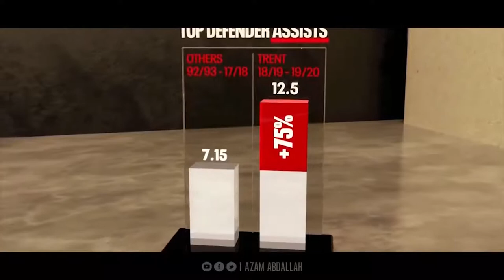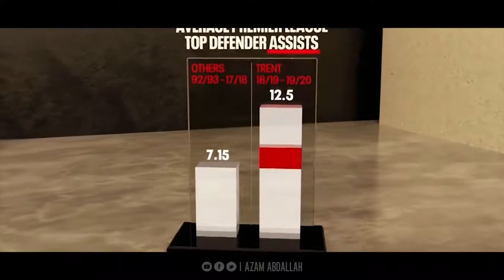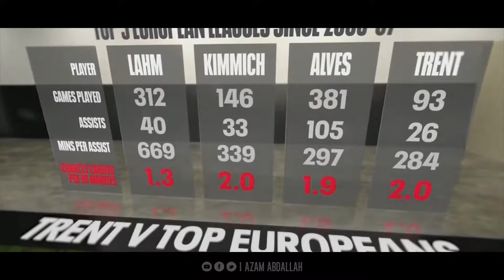EXCLUSIVE |Trent Alexander Arnold |The Best Right Back in Football ● New BT Sport Documentary 2021